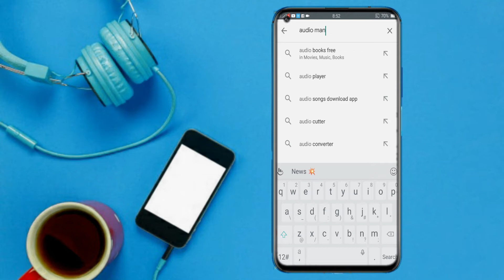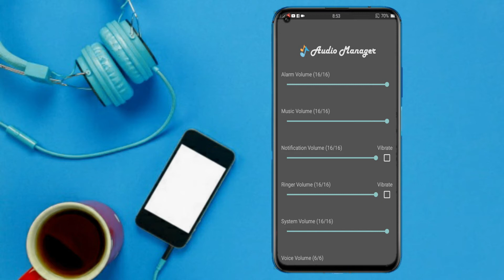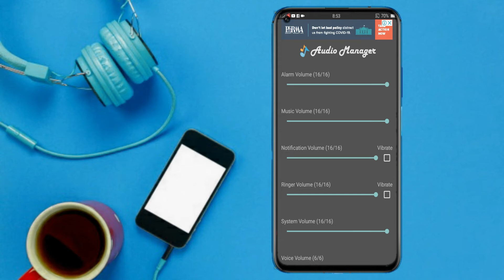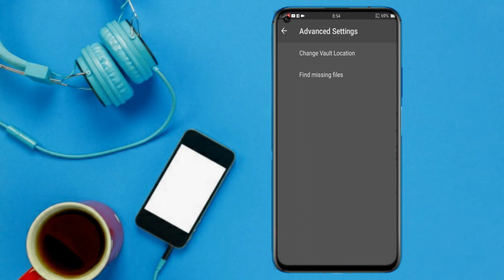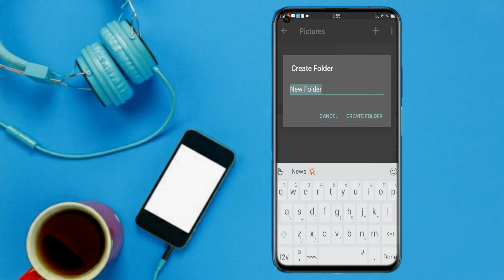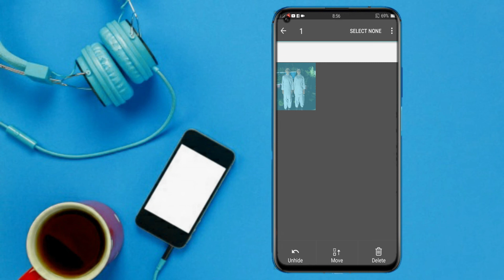Mobile Volume Button amazing trick 2020 | Android Volume Button trick 2020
in this video we will discuss an amazing trick of android volume button you can check this amazing trick 2020 for andorid phone

Volume button,
Mobile volume button amazing trick,
amazing trick 2020 mobile volume,
android volume button 2020 trick,
volume button tricks,
volume button setting,
android tricks,
mobile button unique trick,
mobile sensor secret trick,android secret tricks
,phone volume button tricks,
mobile volume button,